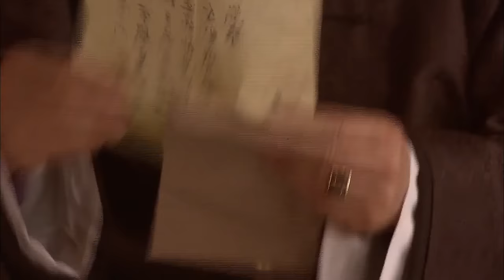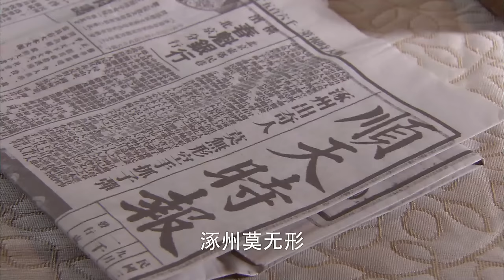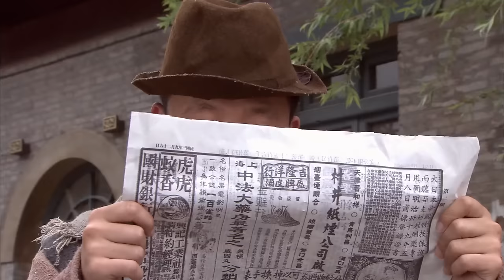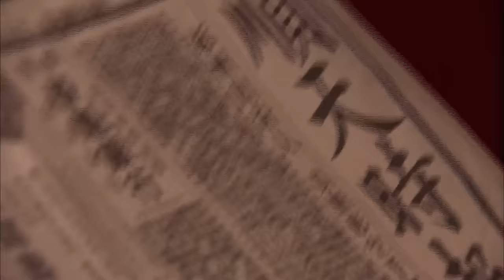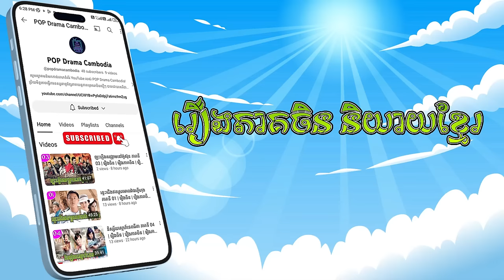កំពូលល្បិចវេទមន្ត ភាគទី 20 Chinese Traditional Magic រឿងចិន | រឿងភាគចិន រឿងភាគចិននិយាយខ្មែរ